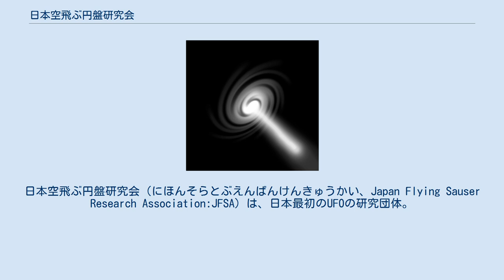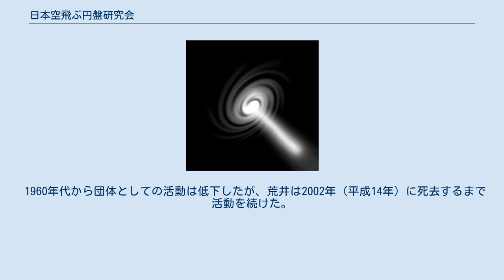日本空飛ぶ円盤研究会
日本空飛ぶ円盤研究会（にほんそらとぶえんばんけんきゅうかい、Japan Flying Sauser Research Association:JFSA）は、日本最初のUFOの研究団体。
 太平洋戦争で日本陸軍航空隊でレーダー装備を担当し、戦後は大蔵省印刷局に勤務していた荒井欣一（後に、ピー・プロダクションの庶務課長にもなっていた）が中心となり、1955年（昭和30年）に設立された。
国内外の情報を収集する研究活動や講演活動、機関誌の発行を行う傍ら、その後の日本で設立されたUFO研究団体と関わりを持ち、影響を与えた。
 顧問には北村小松、糸川英夫、徳川夢声、石黒敬七らがいた。
最盛期には約1,000名を超える会員を擁し、三島由紀夫や石原慎太郎らが参加し、著名人ではほかに星新一・黛敏郎・黒沼健・森田たまらが会員であった。
客員会員として荒正人や新田次郎、平野威馬雄らも加わっていた。
また、会員の柴野拓美による日本初のSFファングループである「科学創作クラブ」（のち宇宙塵）を生み出したことでも知られている。
 会に集まった動機について、星新一は ぼくの場合には、親父が死んだあとの会社の整理ということが、かなりの部分を占めていたし、空飛ぶ円盤の会を始めた荒井（欣一）さんの場合は、お嬢さんがストマイという薬の副作用で耳が不自由になられたとかで"本当に宇宙人が来てくれりゃ助かるのになあ"なんてなにかの折にふっと漏らされたことがありましたね。
それから柴野（拓美）さんにしても、ずっと喘息に悩まされていたりとか……みなさんそれぞれに、なんともやりきれないものを背負いこんじゃって、その救いとかはけ口とか、そんなものもあったんじゃないかなという気がします。
 1960年代から団体としての活動は低下したが、荒井は2002年（平成14年）に死去するまで活動を続けた。